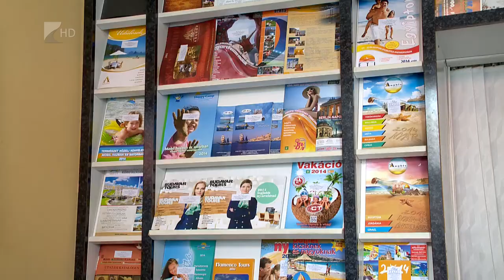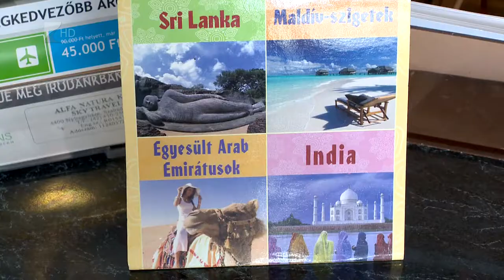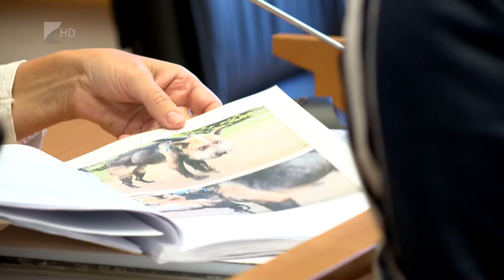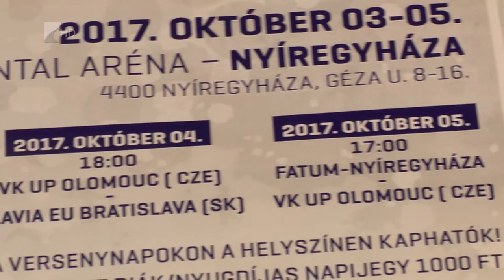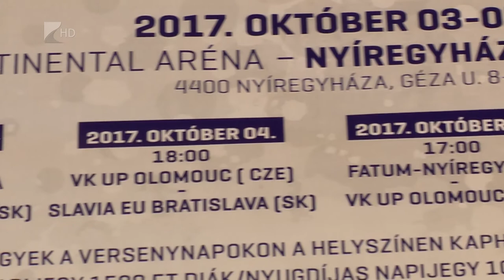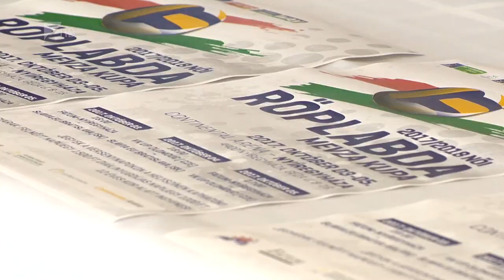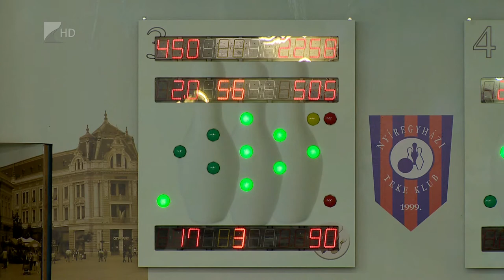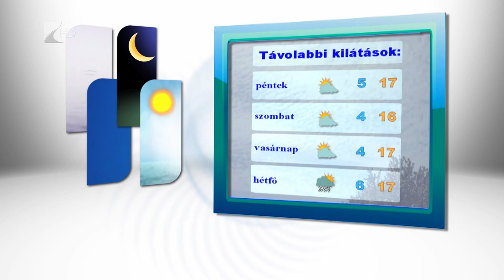Híradó 2017.09.27. - Kölcsey Tv